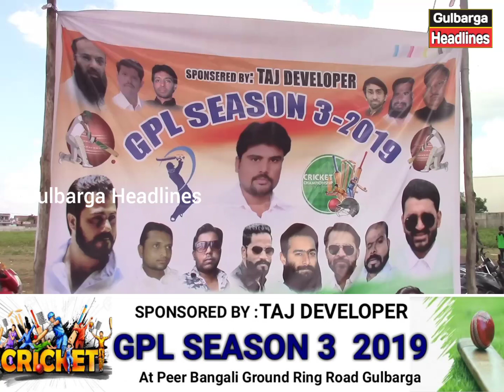GPL Season 3 2019 Started At Peer Bangali Ground Rafi Chowk Ring Road Gulbarga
Finally Gulbarga Premier League GPL_Season_3 2019 Started Today At Peer Bangali Ground Rafi Chowk Ring Road Gulbarga